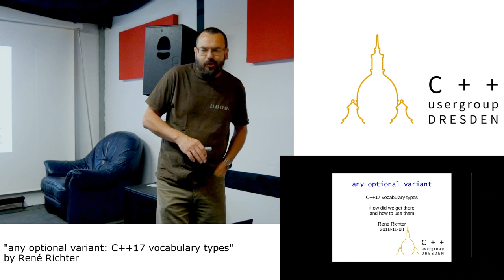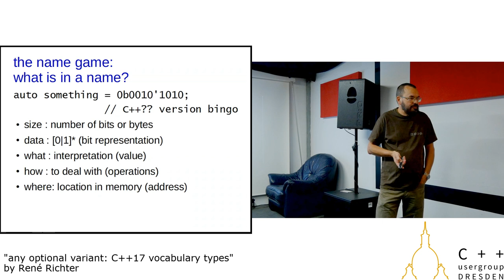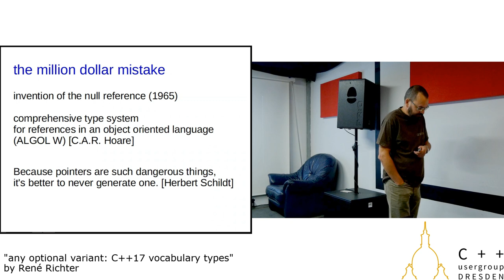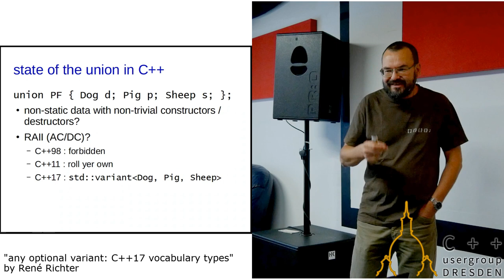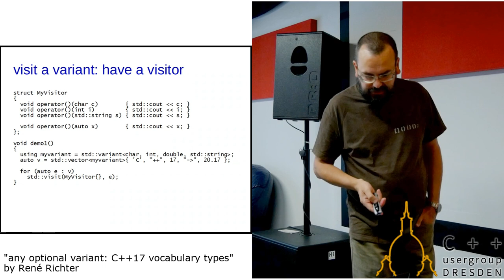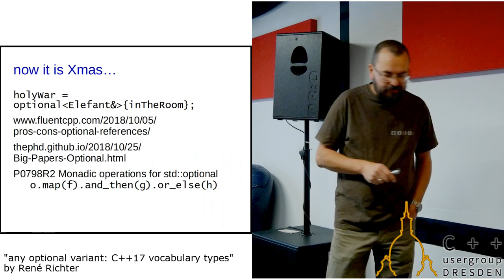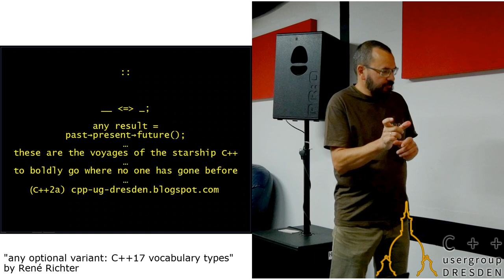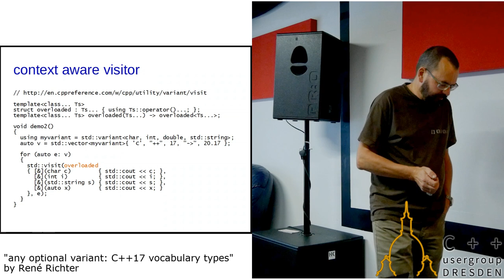René Richter "any optional variant: C++17 vocabulary types"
Every programming language comes with a system for data and types, static or dynamic, strict or relaxed.
To understand where we did come from might affect our ability to go on in with modern C++.
In 2017 optional, variant and any were introduced.
The (short) presentation is intended to start a discussion around:
How do these vocabulary types fit into the type system?
Is the type system now complete?
What about the proposed Expected and other ways to return function results / exceptions in future versions of C++?